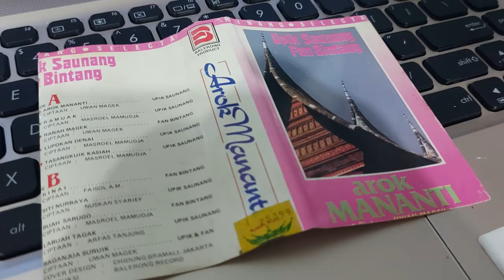Tasangkuik Kasiah - Upik Saunang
Minang Selecta
Upik Saunang & Fan Bintang
Balerong Product